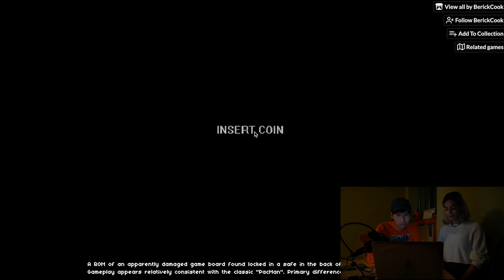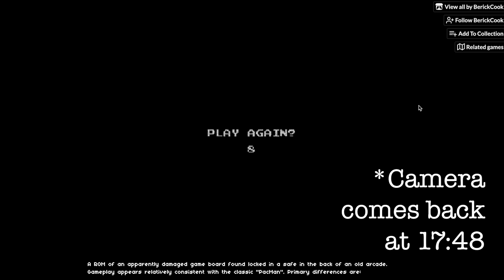This SCARY PACMAN GAME has the CRAZIEST ENDING - Let's Play Pacm̬̦̩̹̌͢a̪͓̮̼͍̗͑̿ͫn̛̥͈ͅ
HEADPHONE WARNING: This game made us scream quite a bit!

We play through this "haunted" Pacman game and get the snot scared out of us. You'll definitely wanna see the ending, it's insane!